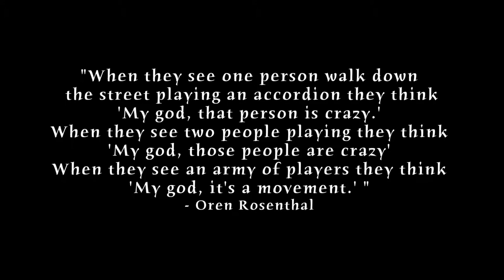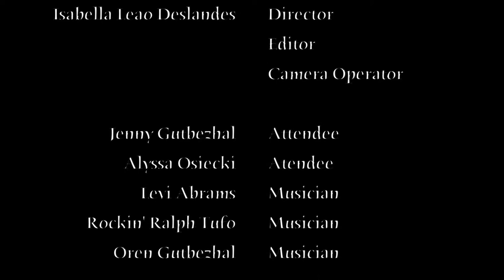Squeezebox slam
Squeezebox slam happened over the summer in Davis Square, Somervillle 2014. Film shot and edited by me.